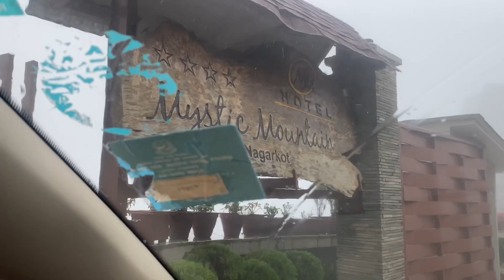Bad Experience in Nagarkot due to weather/Hotel Mystic Mountain/ Bharat vlog with family/Visit Nepal